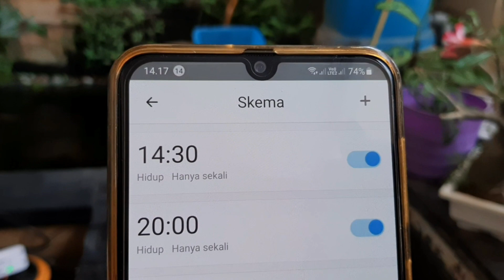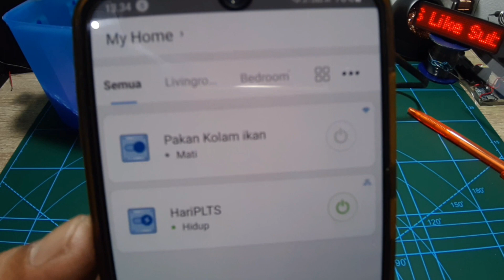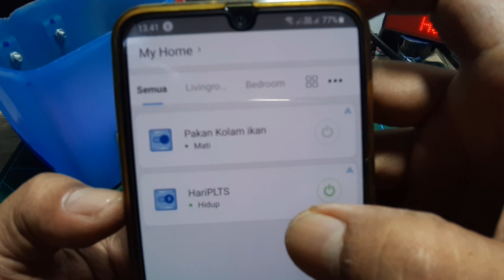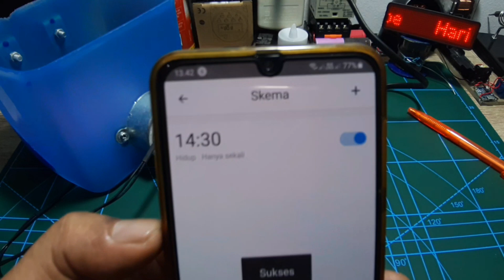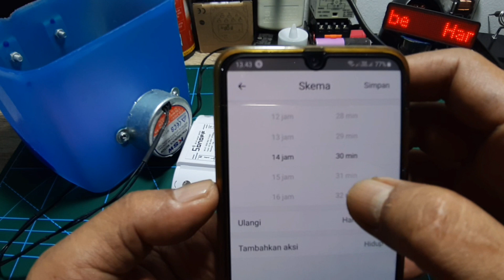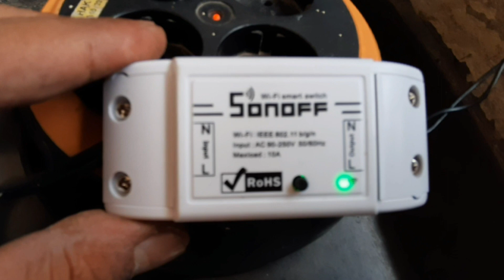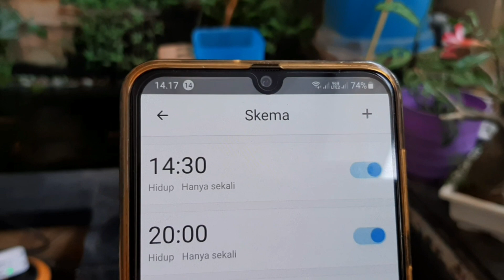Cara Buat Pakan ikan Otomatis dengan Sonoff ON LINE ke HP (Automatic fish feeder online)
Cara Membuat Pakan ikan Otomatis dengan Sonoff ON LINE ke HP (Automatic fish feeder ON LINE)
Alat-alat yang di gunakan;
1. Dinamo Low RPM  Rp 15rb - 20rb
2. Toples plastik
3. Sonoff
4. Kabel secukupnya

Cara mudah memberi pakan ikan 24 jam non stop jika anda sedang pergi berlibur ke luar kota
Smoga bermanfaat.

🎵 Track Info:
Title: How it Began by Silent Partner
Genre and Mood: Pop + Bright

*) Cara Buat Mesin Pakan Ikan Otomatis (Automatic fish feeder) Bagian: 1